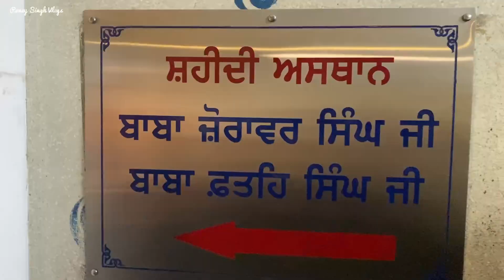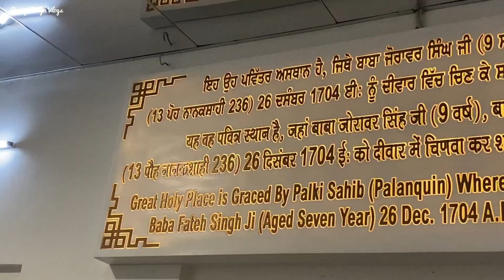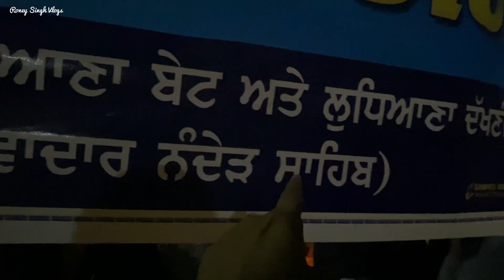Gurudwara Shri Fatehgarh Saheb ji di Sabha | Jahan Guru Gobind Singhji ke bete Shahid kiye gaye the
Gurudwara Shri Fatehgarh Saheb ji di Saba | Jahan Guru Gobind Singhji ke bete Shahid kiye gaye the